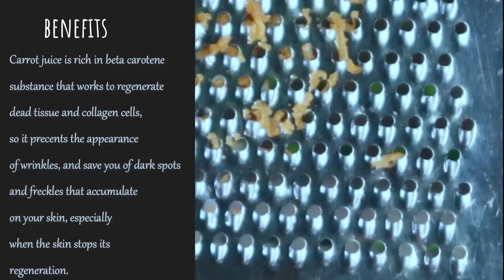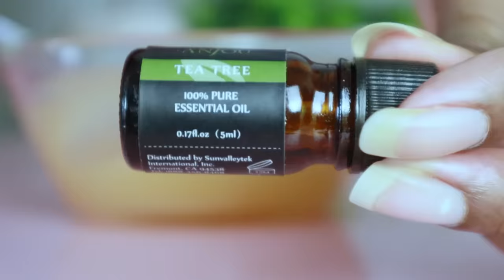Best homemade cream for dark spots | Dark Spots Removal Cream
Best homemade cream for dark spots

Hello everyone. In Todays video I am going to be showing you how to make your own best homemade cream for dark spots at home with only few ingredients. This cream is really for all skin types. It helps get rid of dark spots, acne scars, reduces acne, hyperpigmentation, reduces wrinkles, and  helps brighten skin.

Ingredients
- Carrot
- Potato
- Lemon

👉🏻Rose Petals